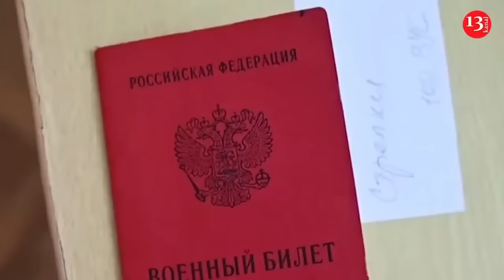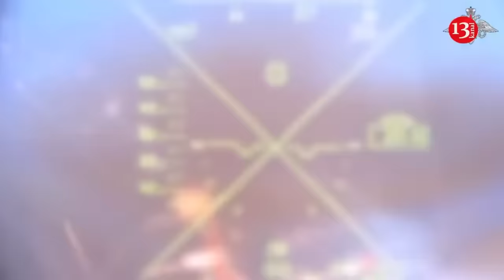Russians are cleared..- Ukrainian army raised the Ukrainian flag in Sudzha city in Kursk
Ukrainian fighters have planted the Ukrainian flag in Sudzha city that was cleared from the Russian army in Russia’s Kursk region. The fighters say that they did it in the capacity of the city administration. It should be noted that as a result of the operation in Kursk region, the Ukrainian troops have captured more than 80 settlements.